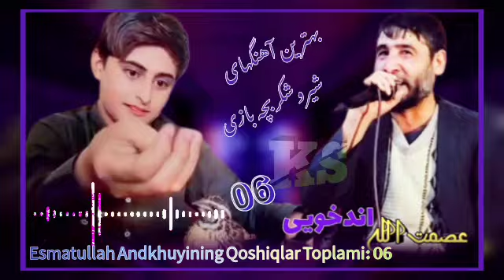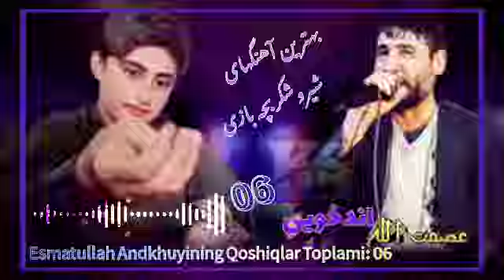عصمت_الله_اندخویی_البوم آق بچه(06)Esmatullah Andkhuining Qoshiqlar Toplami, 06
بهترین آهنگهای شیروشکربچه گلچین هنرمندمردم پرند ترکستان زمین عصمت_الله_اندخویی
البوم آق بچه
شماره (06)
Esmatullah Andkhuining Qoshiqlar Toplami, Part, 06